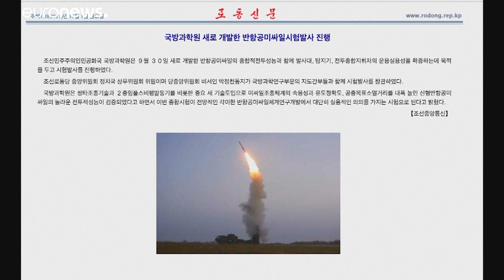وسط تعثر المحادثات مع واشنطن.. كوريا الشمالية تجري تجربة على صاروخ جديد مضاد للطائرات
وقالت وكالة الأنباء الرسمية "التجربة إجمالا لها أهمية عملية كبيرة في دراسة وتطوير أنظمة الصواريخ المستقبلية المضادة للطائرات".